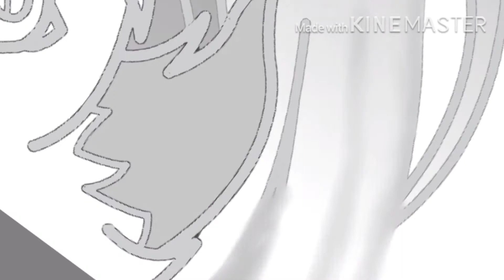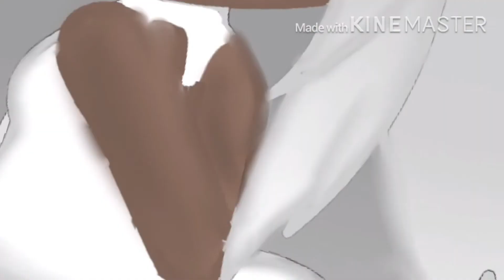Snow wolf gacha edit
Just so you know the audio took like 2 hours to save . And the character I used for this edit is Niyawolf 🙃🔫